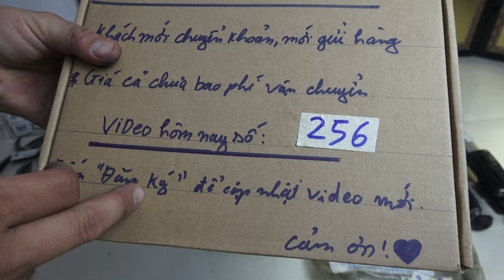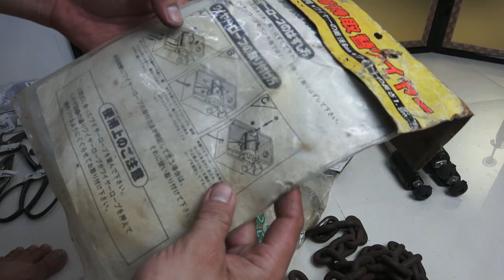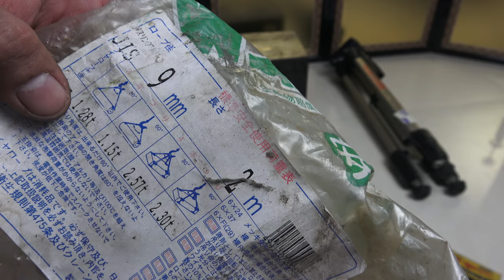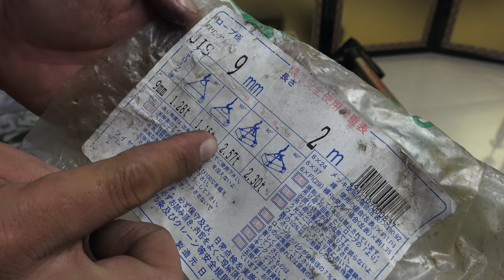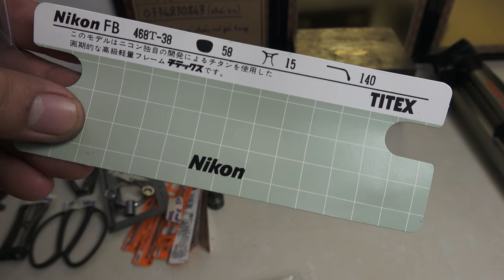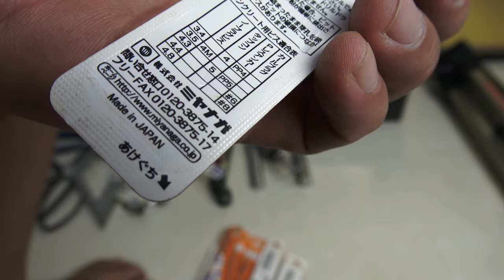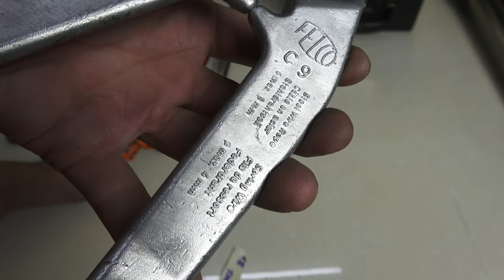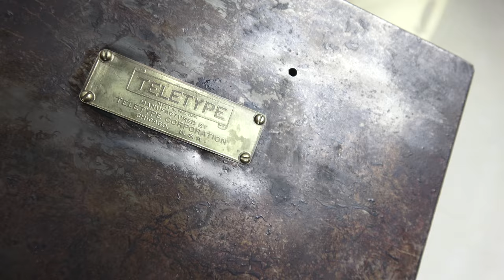VIDEO 256 thùng đồ usa🇺🇸 mũi khoan 🇯🇵 quạt nhật 220v chân chụp hình tripod